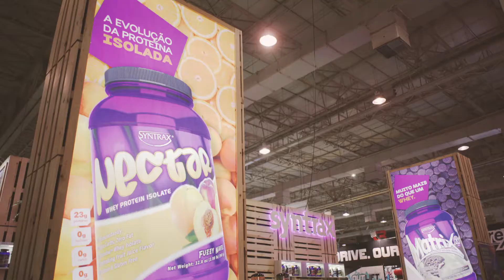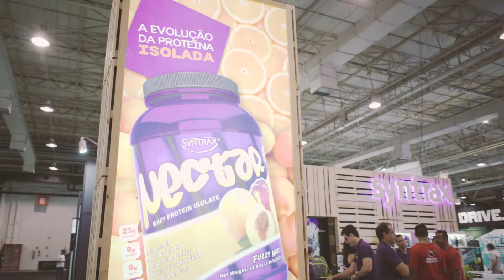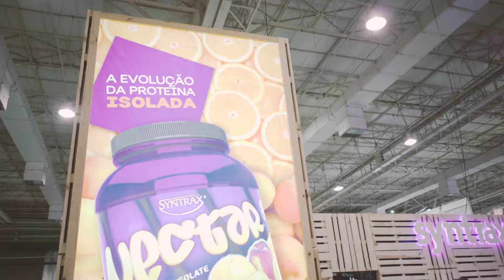Syntrax Brasil no Arnold Sports South America 2018.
A Syntrax Brasil marcou presença no Arnold Sports South America 2018. Foram presenças Vips, degustações, sorteios e muito mais!

Confira tudo o que rolou!